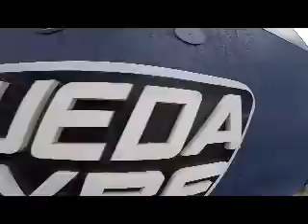Salto de Paraquedas do Rene na Queda Livre Paraquedismo 06 12 2015